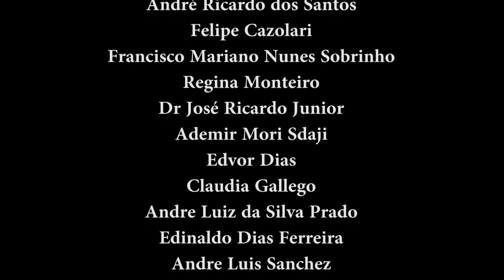PORTUÁRIOS STADIUM - Karina Alves (MT Santista) x Tawanne Dias (FDB Fight) 70 kg